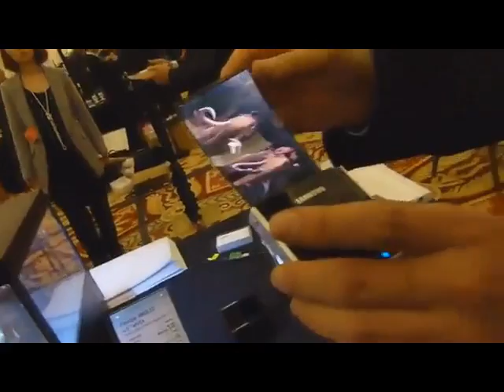Samsung Flexible OLED Display - Up close & More details.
- Another look at Samsung flexible OLED display, this time up close & hands on with more information about it.

Here we see more of the new Samsung Youm display, and hear a lot more detail about the screen. See the angle of view & mention of much improved battery efficiency.

This video is from 2011 originally.